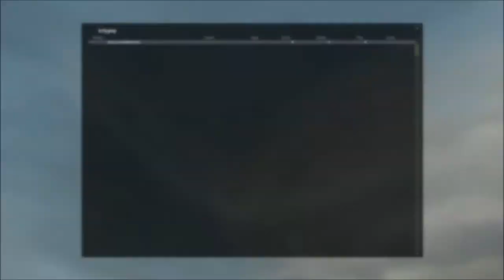Half-Life 2 Beta - Cut Content - ickypop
"ickypop" is a surreal map from Half-Life 2 Beta, made by Marc Laidlaw.
This map has become iconic because it is so weird...
The player spawns on a raft floating in a small lake with a pair of binoculars.
A suspenseful musical loop begins ("sus_loop1.wav) playing as soon as the player spawns.
Ahead of the player lies a dock with a couple of zombies on it.
An ichthyosaur swims over to the dock, jumps out of the water, and tears the dock apart.
The music quickly changes to a horror stinger loop (stinger1.wav).
After encircling its prey, the beast emerges from the water,
and takes to the sky, defecating gibs as it flies away.
The creature then begins to descend on a crash-course into a nearby hill,
where it collides with a cliff face. An orange smokestack forms from the crash site,
and G-Man, carried by a crow, ominously floats overhead.
I filmed the map from different angles,
in order to show as much as possible and for you to enjoy it as much.
Finally, I explored the history map a bit to see how the surroundings are.
This map was last edited on February 24, 2003.